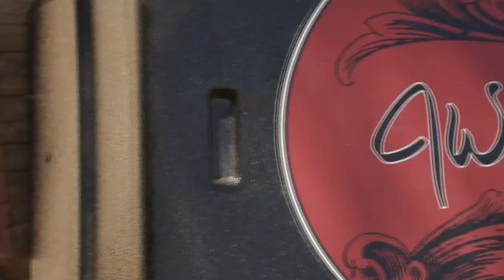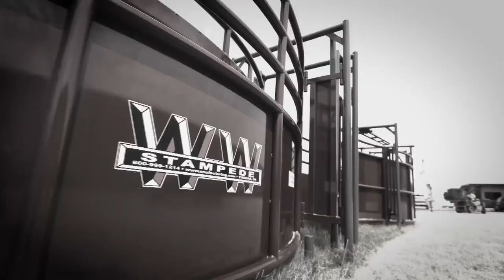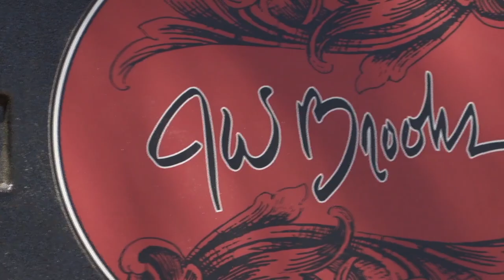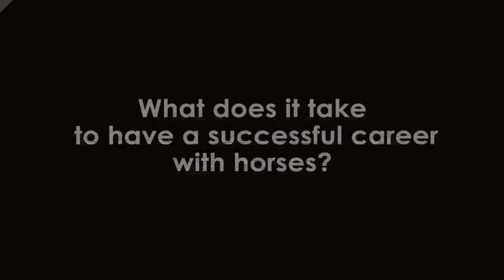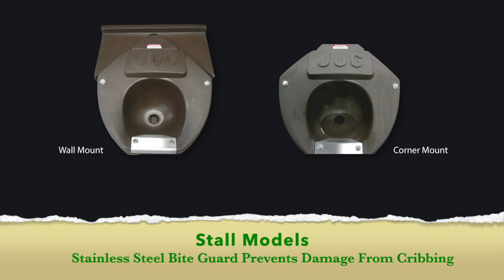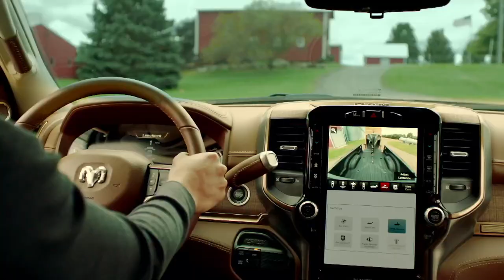Road to the Horse 2023 - Sunday March 26 - Day 4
Official Livestream Footage: Watch all the action from the World Championships of Colt Starting at Road to the Horse 2023 at the Kentucky Horse Park on Sunday March 26, 2023.

Schedule: Sunday, March 26
* Opening Ceremonies
* Championship Round | Competitor 1 & 2
* Intermission
* Championship Round | Competitor 3 & 4
* Awards
* End of Day